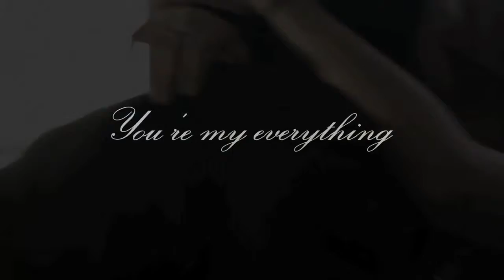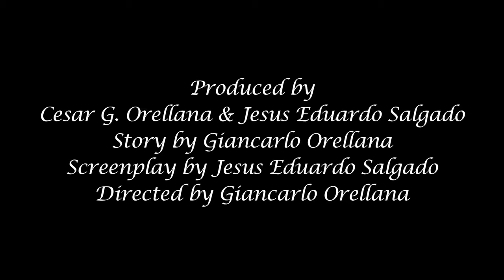ADHESIVE LOVE Official Trailer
2015 Golden Door Oficial Selection. For full program and tickets